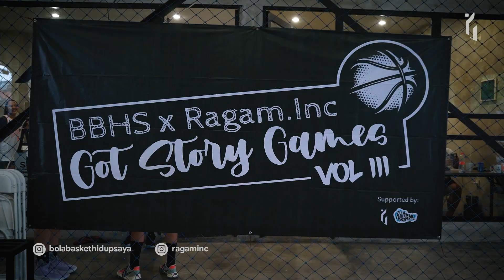HIGHLIGHTS BBHS X RAGAM GOT STORY GAMES VOL. 3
Komunitas Bola Basket Hidup Saya dan Ragam Inc
Basketball Pick up game
GOT STORY GAMES Vol. 3